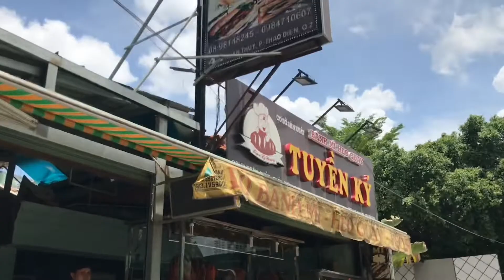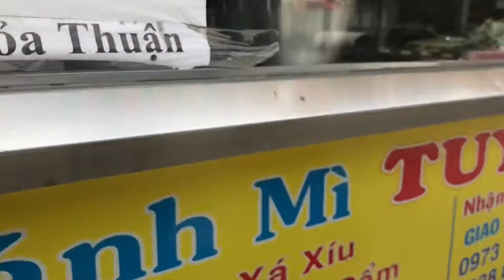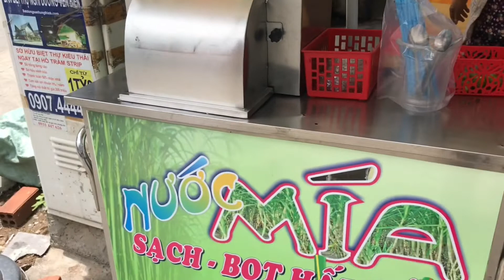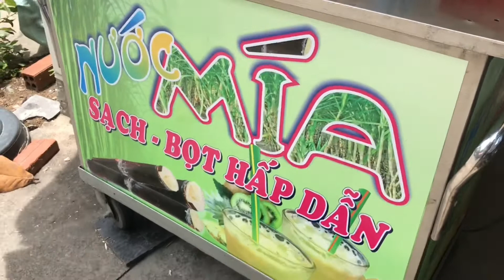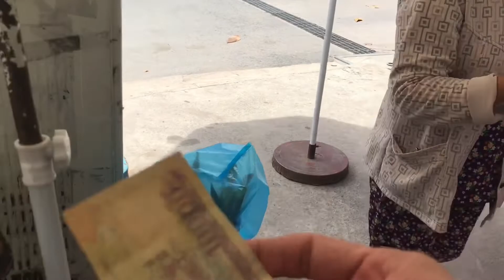Banh Mi and Nuoc Mia| 1st Vlog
vietnamese sandwich and beverage